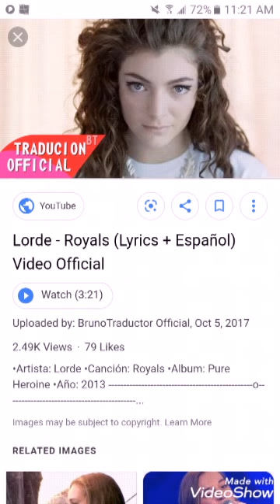Friday five. Songs that start with R